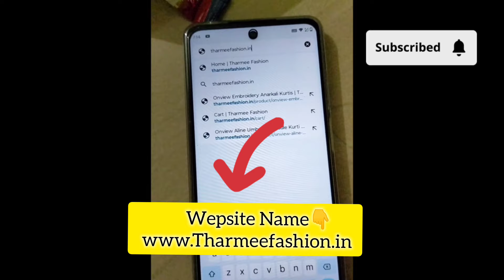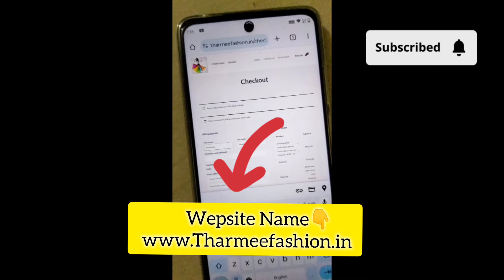நம்ம websitela ஆர்டர் செய்வது எப்படி? manufacturing#tharmeefashion#offersale#shorts#trending